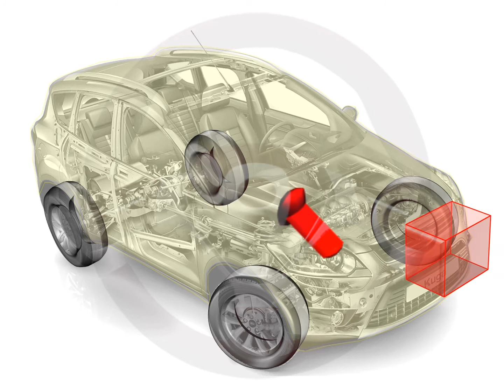Elementos del automóvil (2/2)